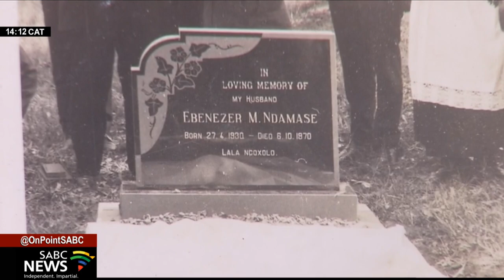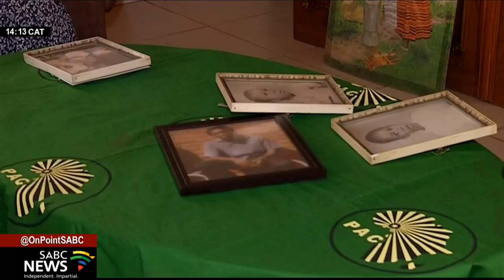Eastern Cape government accused of being selective in repatriating APLA combatants' remains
The families of former APLA combatants who were ambushed and killed in Eswatini and Tanzania, are accusing the Eastern Cape government of being selective with the repatriation of their remains. A large number of combatants from the Pan Africanist Congress and the African National Congress military wings died in exile. Most were buried as paupers in the countries where they died.